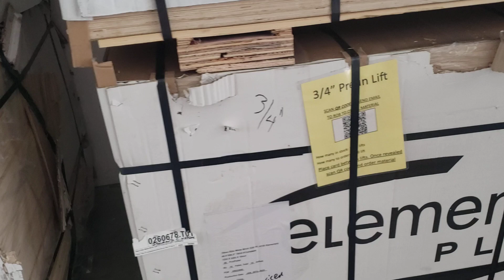August 8, 2023